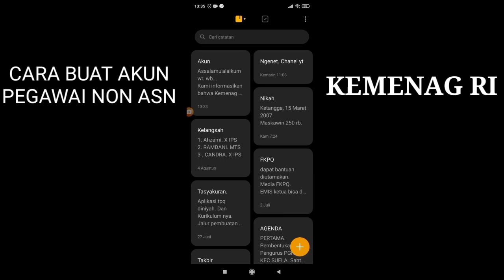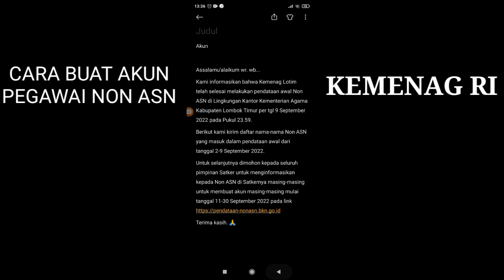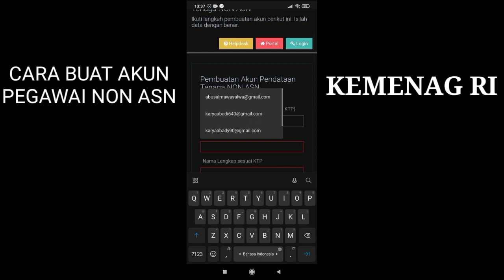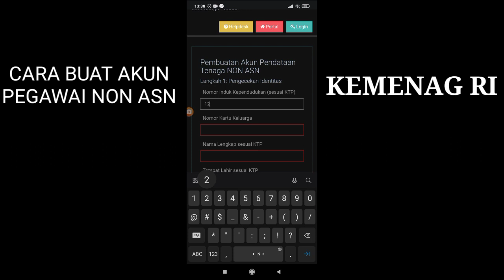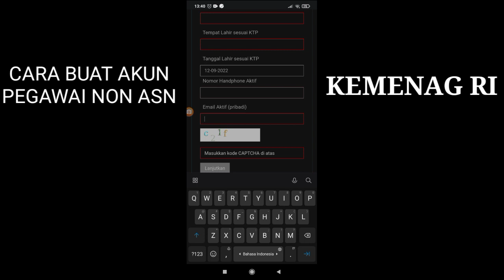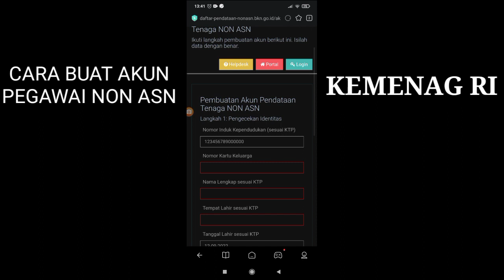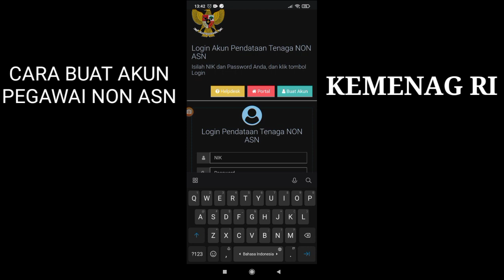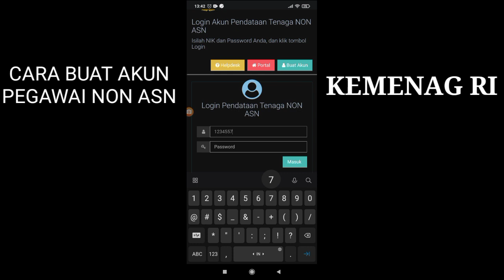CARA Buat AKUN dan Isi Data PENDATAAN NON ASN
dalam video ini dijelaskan mengenai bagaimana cara kita membuat akun pendataan penyuluh agama Islam no pns